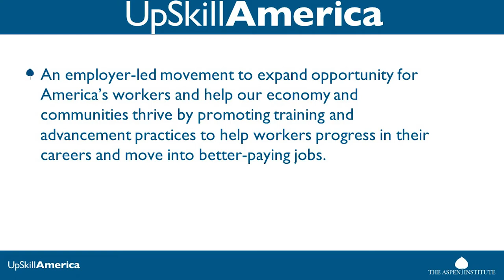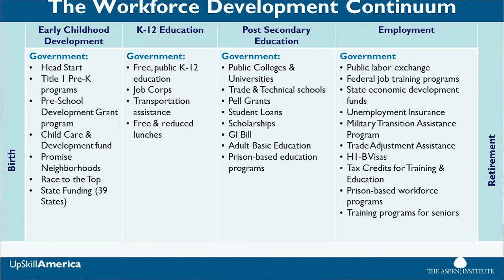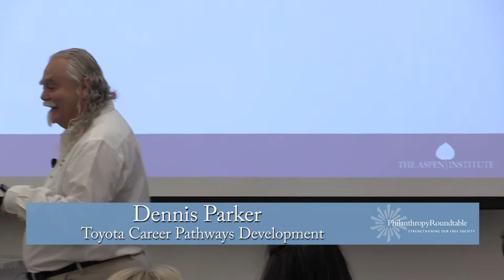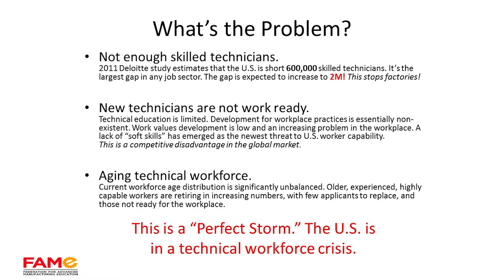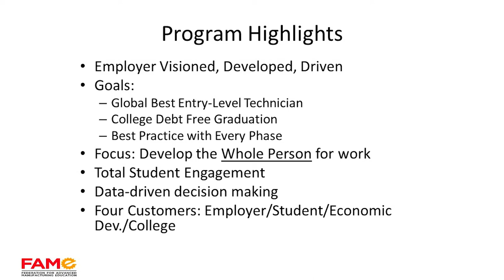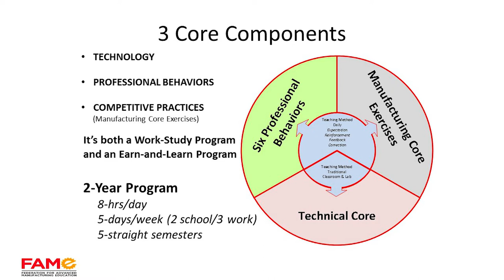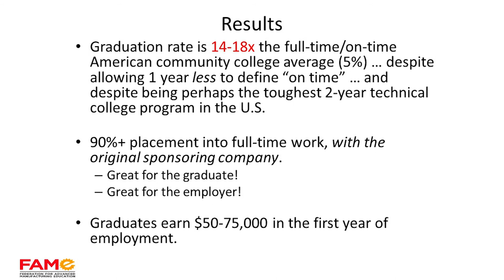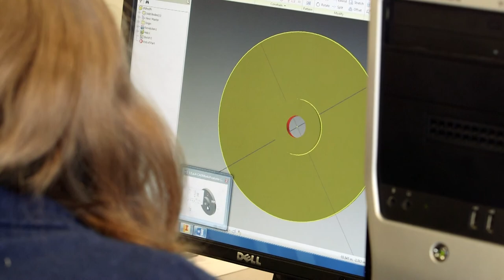Upskilling America: The Toyota Model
What role can philanthropy play in working with businesses to build out essential skills training? Jaime Fall led this discussion,with Dennis Parker, a leader from Toyota’s well-known career pathways programs, to explore how an employer-led movement to partner with educators is expanding opportunity for America’s workers by promoting training and advancement practices to help workers progress in their careers and move into better-paying jobs.